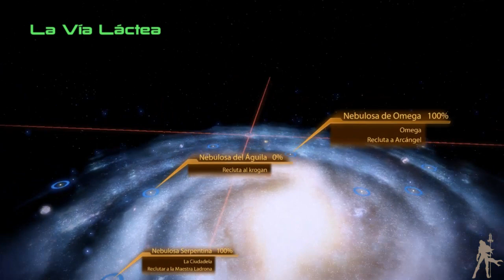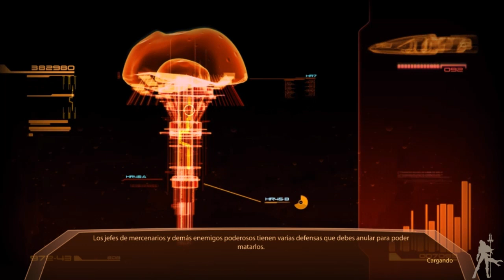Mass Effect 2 HD - Parte 14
Terminamos las misiones de este DLC y volvemos a Omega para explorarla un poco más, nos vamos de tiendas y acabamos por conocer a Aria, la Asari que controla todo este "planeta". La siguiente misión que vamos a hacer es la de reclutar a Arcángel, para ello necesitamos que los Soles Azules nos contraten como mercenarios para poder ir a donde se encuentra...

Soldado Nivel 10

Todos los derechos sobre estos videos son propiedad de EA, BioWare y GungnirGames.